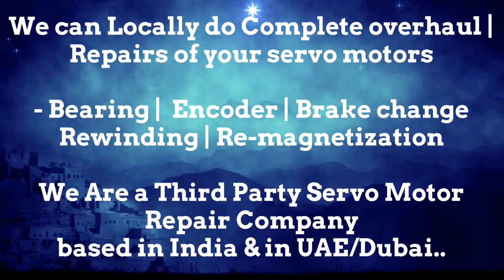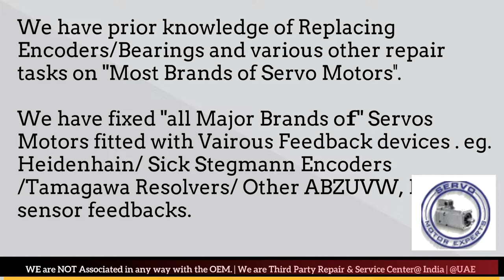MAVILOR MOTORS motor Dealer in New Servo Stock buy Dubai stock Encoder Resolver Angle Adjust Align